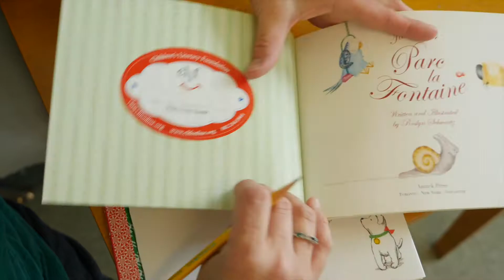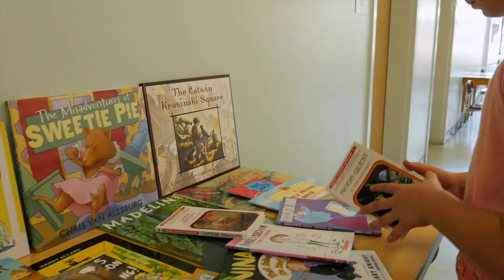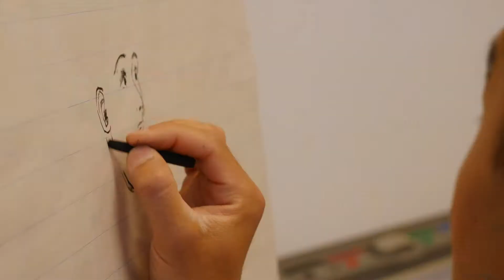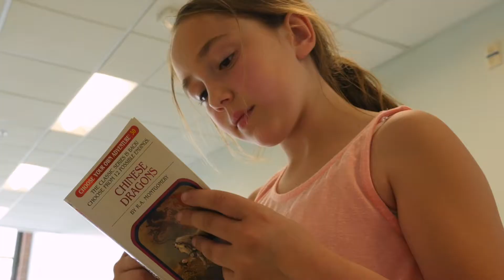CLiF Year of the Book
The Children's Literacy Foundation (CLiF)'s Year of the Book grant gives selected elementary schools in New Hampshire and Vermont $25,000 in literacy programming to encourage a love of reading and writing.